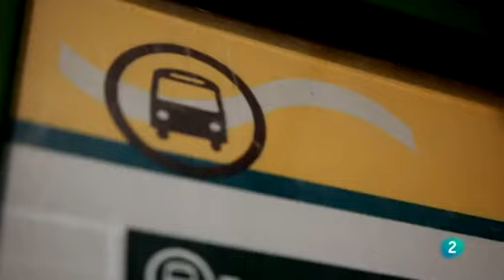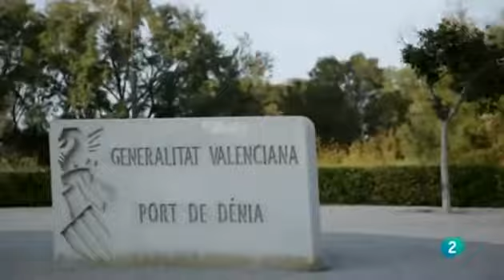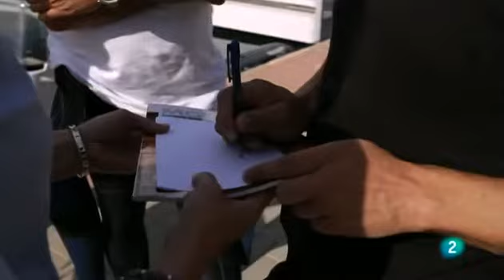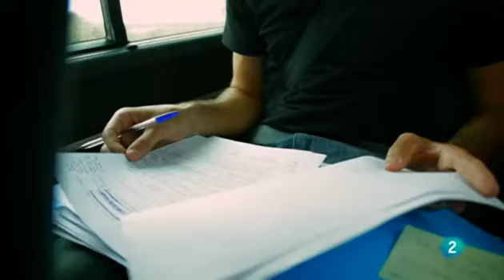Serafín Zubiri - Sin Barreras (capítulo 1)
El músico Serafín Zubiri descubre su faceta menos conocida en Sin barreras, un docu-reality de tres capítulos que promueve el espíritu de superación a través del deporte y en el que Serafín se expondrá a diversos y apasionantes retos.Submarinismo, descenso de río de aguas bravas, subir tres picos emblemáticos de la Comunidad Valenciana o saltar en parapente son solo algunos de ellos.En el primer capítulo, Serafín viaja a tierras valencianas tras finalizar la grabación de su último disco. Recarga energías disfrutando de experiencias como la práctica de submarinismo, el salto desde una tirolina de 100 metros y el descenso de río de aguas bravas.Además, la piloto Carmen Jordá conduce a Serafín por el circuito Ricardo Tormo a toda velocidad y juntos se enfrentan al reto de realizar un salto de jumping en la localidad natal de Carmen, Alcoi.